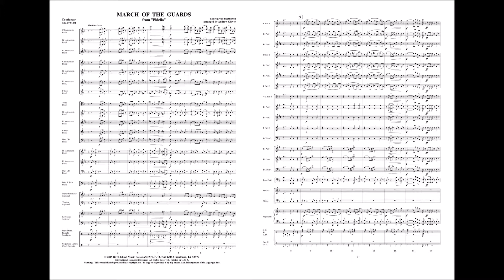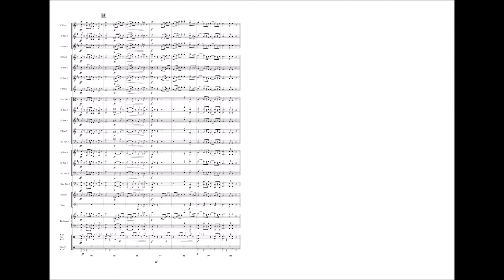March of the Guards Arranged by Andrew Glover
Beethoven’s “March of the Guards” from the opera “Fidelio” has been adapted for flexible-instrumentation bands by Andrew Glover. This stately processional march maintains an air of dignity and solemnity throughout and adapts well to the five-part “Build-A-Band” instrumentation. Careful scoring and minimal percussion requirements make this an excellent choice for very small ensembles, or those with awkward instrumentations.